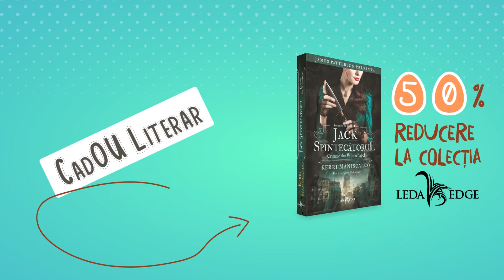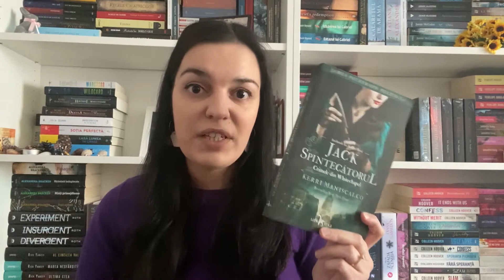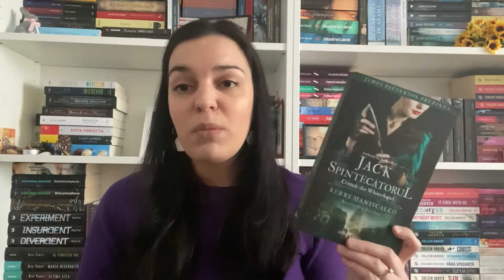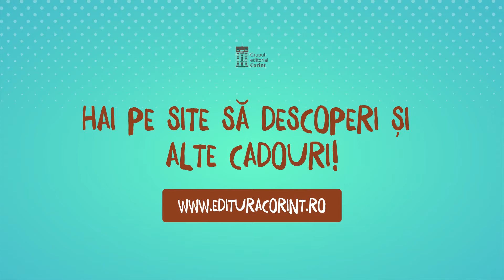CadOU literar de la Ramona Alexandra Popa!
Ramona Alexandra Popa, blogger de carte pentru pagina Ramonisme și team leader Booknation, prezintă volumul Crimele din Whitechapel (vol.1 din seria Anchetele lui Audrey Rose) de Kerri Maniscalco.